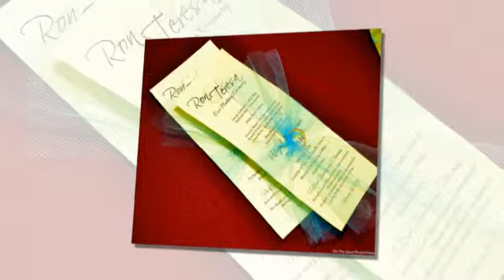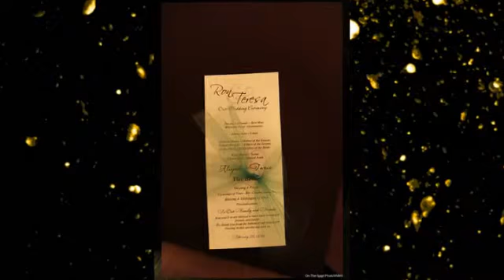Ron and Teresa SlideShow